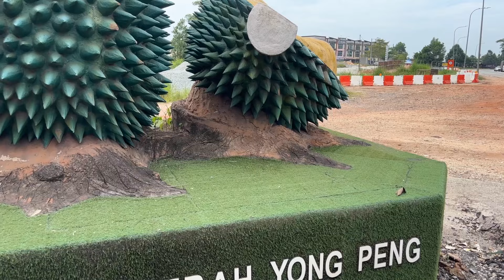EP78 来柔佛永平吃榴莲，竟然遇到频道粉丝，太巧了吧！还是个榴莲档老板，马来西亚太神奇了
榴莲档口位置: 1-9,Jalan Bertam 1, Yong Peng, Johor